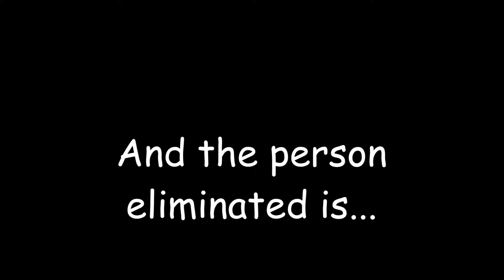Villian Contest #21(VOTING CLOSED)